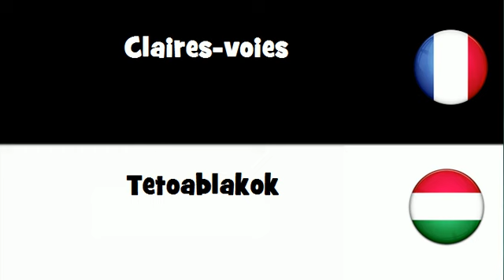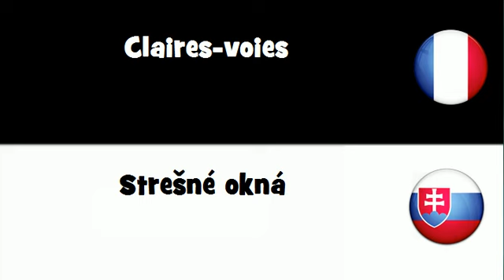Dites le en 20 langues # Claires voies